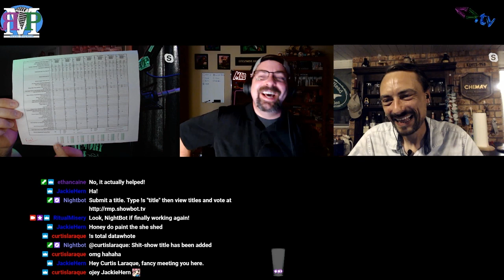I'd Probably F#$% A Spreadsheet (w/ @pdubsarcadeloft) - ЯMP 251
PDubs and Amos make sweet love to Excel
because they are total datawhores

Links:

PDubs on Facebook...you know, if you still use that (you shouldn't)

Jackie Hern named this week's episode!

Next time: MovieManLucas!

Amos - @ethancaine

Kent - @rm_delnoche